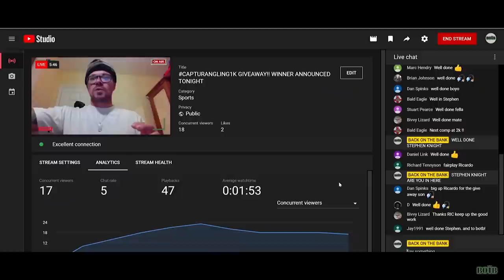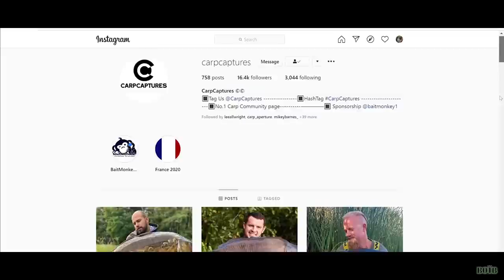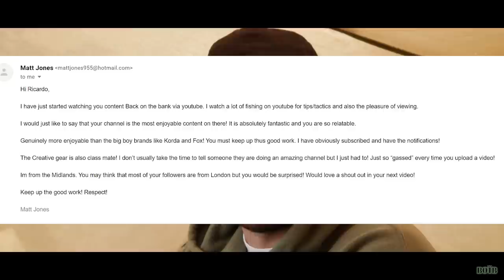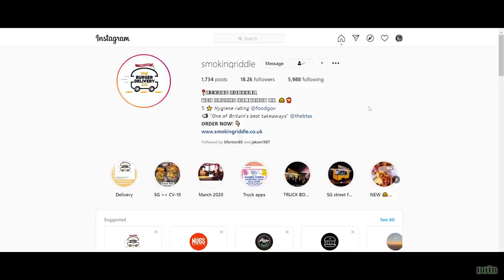CHASING MONSTERS EPISODE 5 - OCTOBER 2020 - THE CHASE - BACKONTHEBANK - CARP FISHING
I hope you enjoy this series, with content dropping on a monthly basis, watch me and the lads pursue a number of monsterous carp at a lake that's certainly NOT for the faint hearted. We'll fish, we'll blank, we'll certainly perservere though and who knows, there might even be a few PB's broken along the way. So here's to the current episode, we hope you enjoy it. In the meantime, sit back, relax, get your kettles on and keep your eyes peeled for that next Park lake Monster.

LEON'S INSTAGRAM: @ADDICTEDTOTHEBANK93
JOSH'S INSTAGRAM: @JDLEEMING
CONNOR'S INSTAGRAM: @BANKSIDELIVING
SNEDDONS INSTAGRAM: @BALD_CARPER

Be Lucky & see you on the bank

Ric